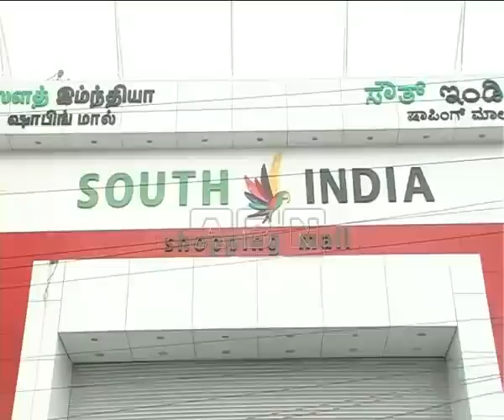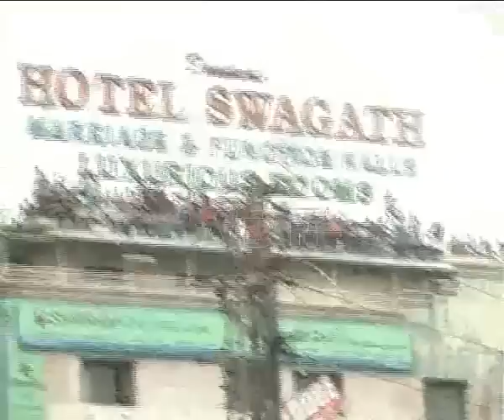Mahesh Babu 4 Lakh Fan Crowd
We think You have Enjoyed Watching The Video